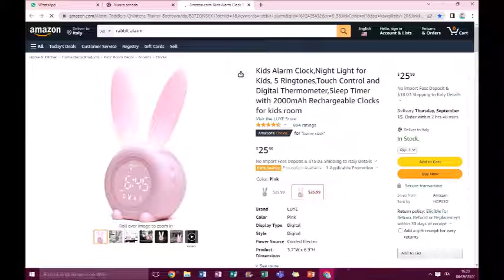cute stuff pt 6💖​💫​✨​